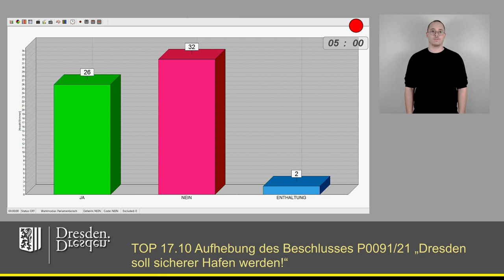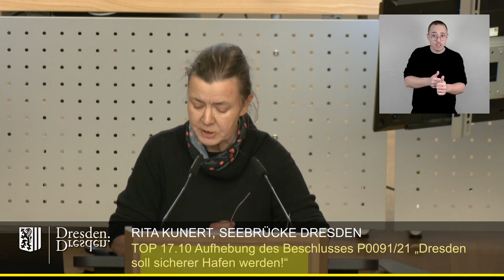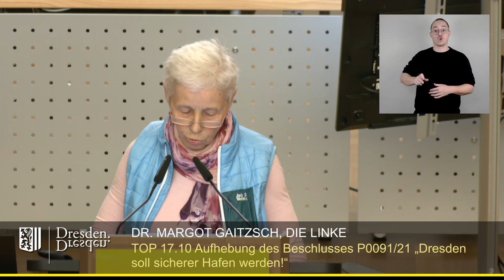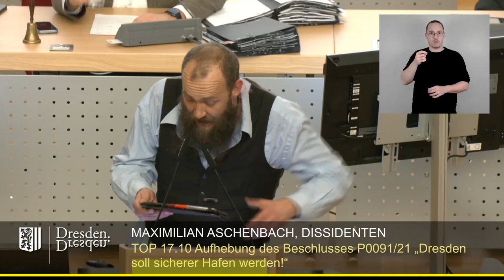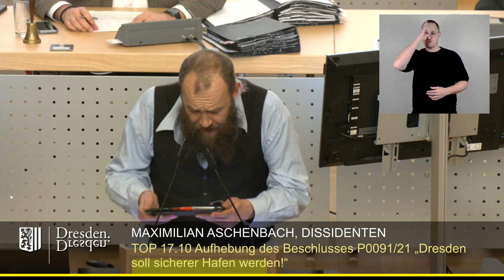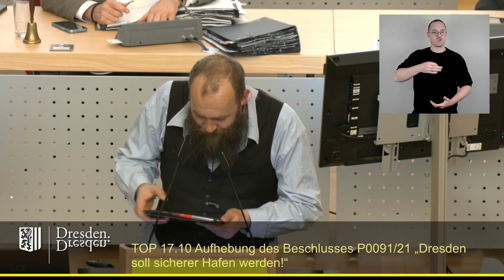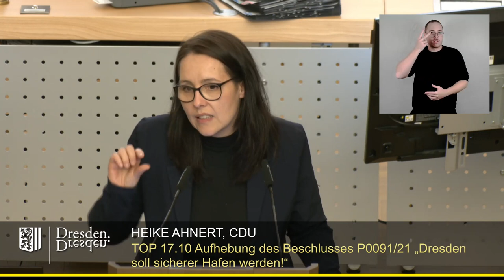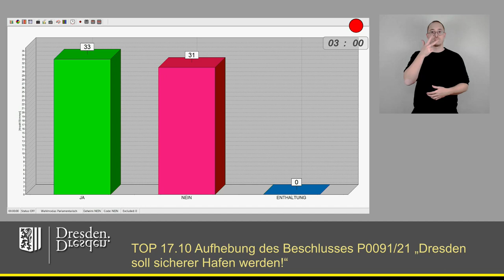staDDrat am 22. März 2024 Aufhebung des Beschlusses P0091/21 "Dresden soll sicherer Hafen werden!"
Einzelne Redner:

01:05 Heike Ahnert
08:16 Rita Kuhnert (Gastrednerin "Seebrücke Dresden")
12:27 Martin Schulte-Wissermann
15:08 Silke Schöps
20:14 Andrea Mühle
25:32 Margor Gaitzsch
31:35 Vincent Drews
36:08 Robert Malorny
40:50 Torsten Nitzsche
42:18 Max Aschenbach
45:49 Heike Ahnert
48:19 Abstimmung